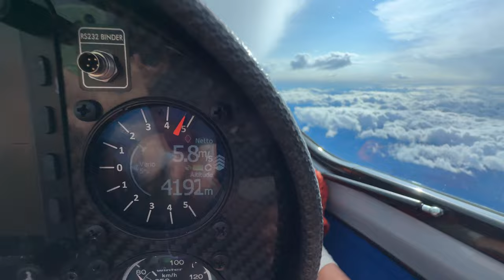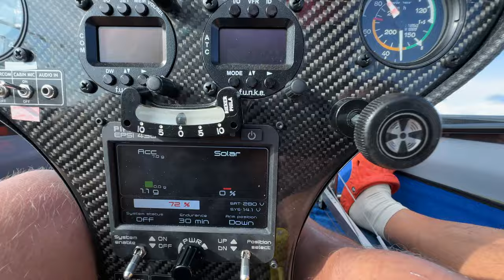Облачный серфинг с друзьями парапланеристами из Литвы.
Волна и  небесный серфинг с облаками. Что может быть лучше?
Игорь Волков.